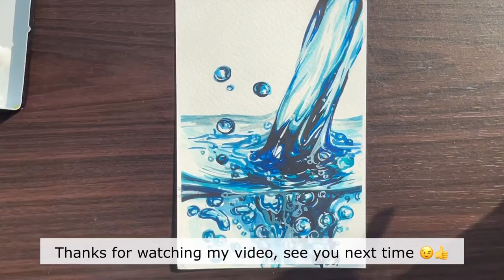Watercolor Drawing/ Water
Hi guys!👋😀
Today’s video is how to draw
Water with watercolors :)
I hope you guys like my video,
If you like my art works

*Used Materials:
Fabriano watercolor paper [250g]
Watercolors
Brushes